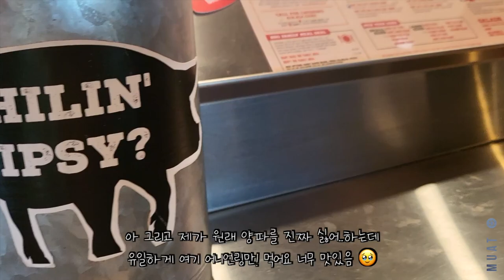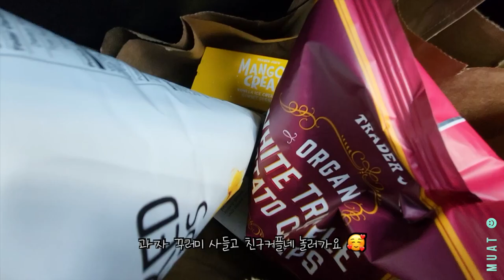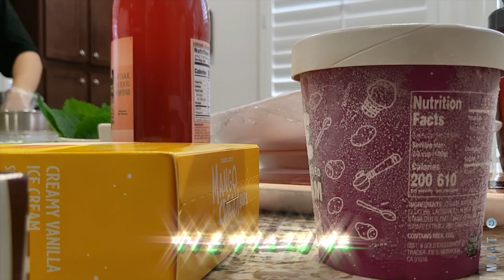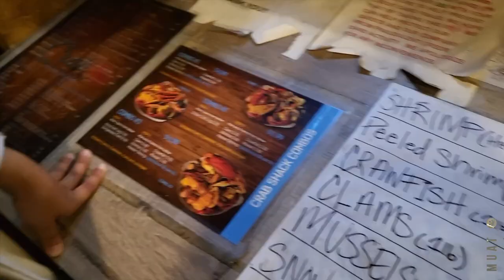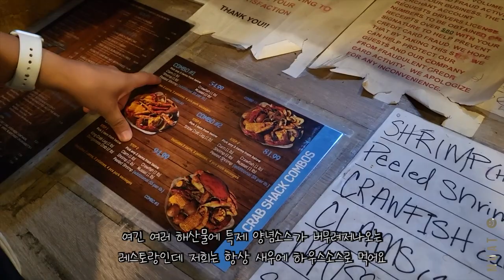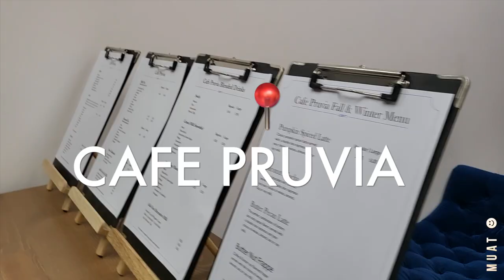[캘리 일상 vLog] 친구 OC 최고 야경스팟 데려가기 / 필스 비비큐 베이비백립 + 어니언링 / 친구집에서 고기파티 ☻